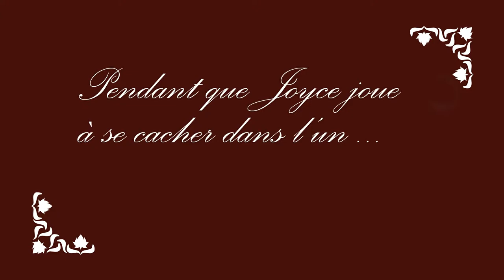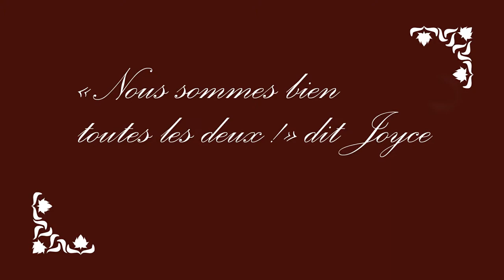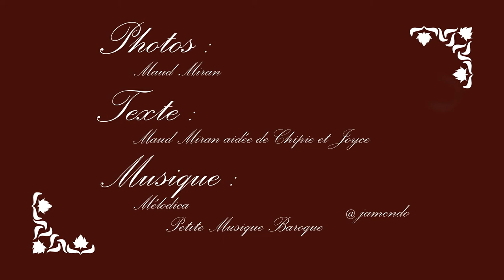Les aventures de Chipie et Joyce - La crise du logement-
Pourquoi  choisir le plus grand  des couffins quand il y en a un tout petit tout étroit, Nous débordons, peu importe nous avons chaud !